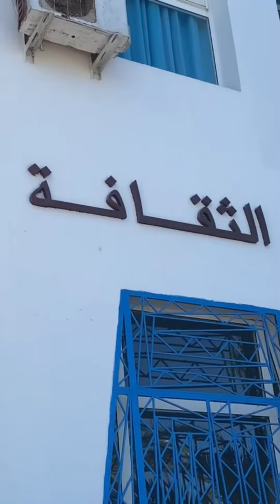Rincon 6/novembre 2022 الفنيدق